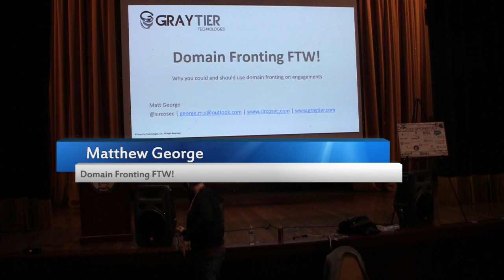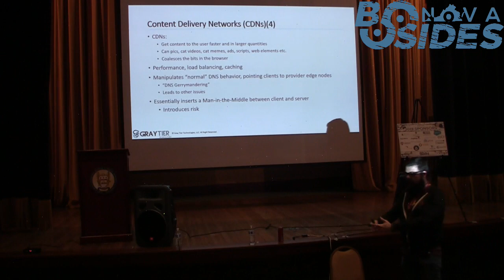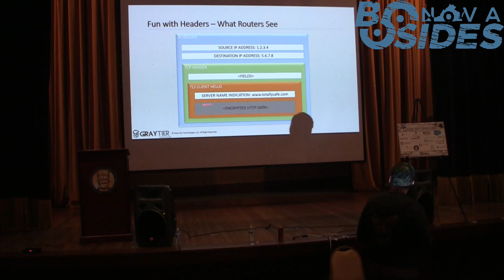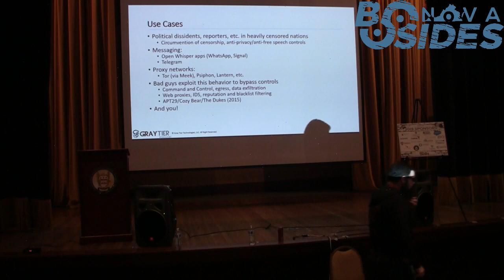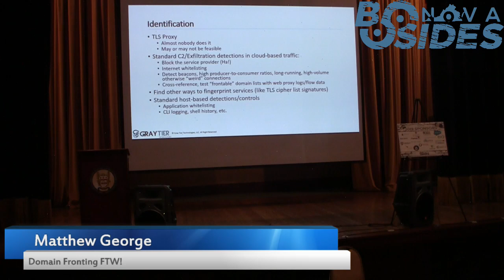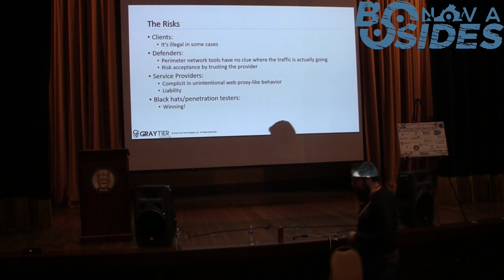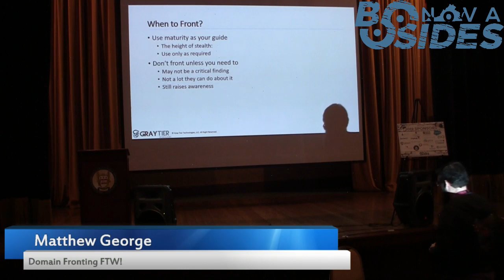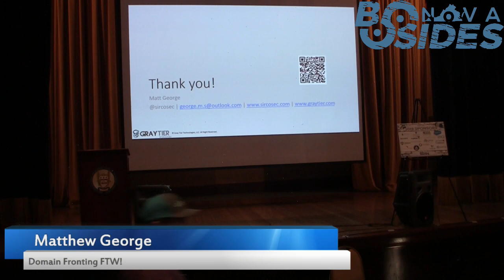BSides NoVA 2019 - 3:00 PM - Matthew George - Domain Fronting FTW!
The advent of cloud technologies has provided significant advantages for malicious attackers and penetration testers. When combined with domain fronting, the cloud can be a deadly combination for defenders.This talk will demystify what domain fronting is, how it works, and why you should use it in your penetration tests, as well as some of the non-technical issues surrounding the topic.

Matthew George (Red Team Operator at Gray Tier Technologies)
Matt got his start in the technology field by joining the US Army and serving as a satellite terminal operator for 5 years. Since the Army, he has worked as a firewall technical support technician, network engineer, systems administrator/engineer, and security analyst/engineer in the federal/defense contracting world. He currently works as a penetration tester for government customers. He is passionate about using technology for good and educating technical and non-technical people about InfoSec issues and risk.